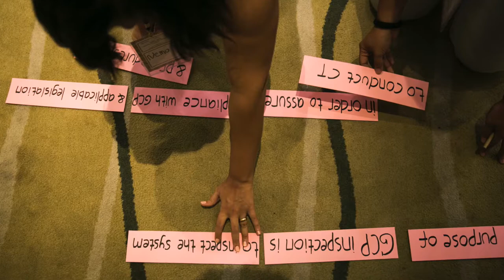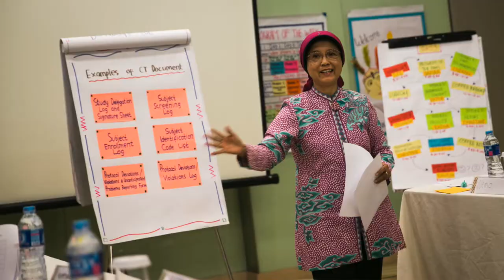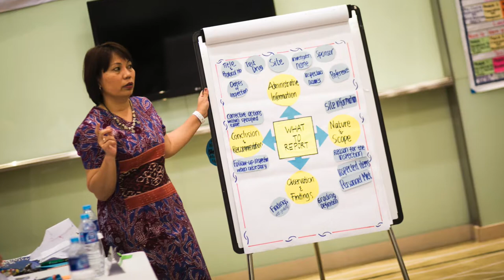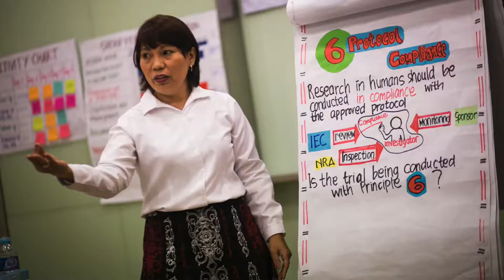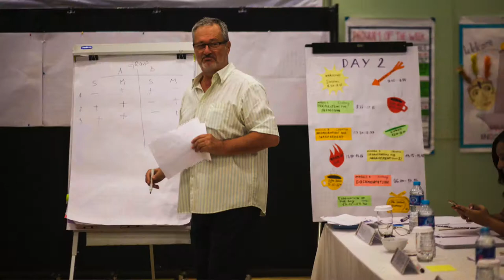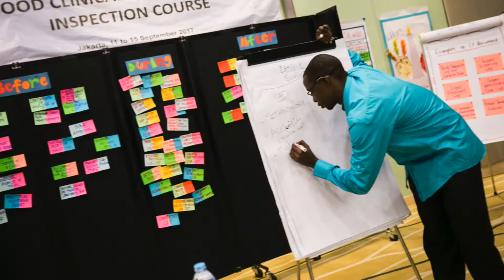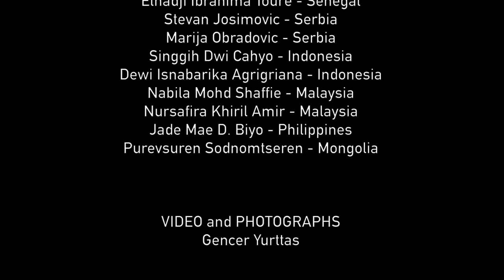GCP INSPECTION COURSE, 2017 INDONESIA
A WHO Global Learning Opportunities (GLO) course, run by Badan POM of Indonesia, targeting national regulatory authorities GCP inspectors. The course is conducted consecutively in a working week, divided into seven modules, using a variety of learning methods including demonstrations, group discussion, case studies, skit, simulations and a mock inspection.